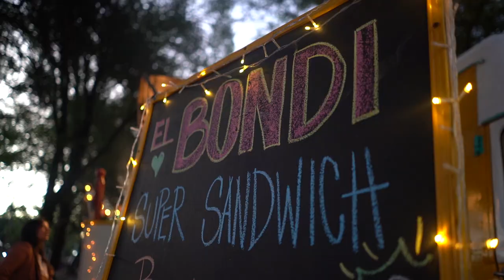Carnavales del Río 2023 - Santa Rosa de Calamuchita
🎭¡Pasó una nueva edición de los Carnavales del Río en Santa Rosa de Calamuchita!

🎊Nos quedamos con el corazón enorme y feliz de tanto compartir en familia, de ver el enorme trabajo y dedicación de toda nuestra comunidad y las sonrisas de todos ustedes al acompañarnos en una fiesta tan nuestra!

🫶¡Sólo nos queda agradecer!

🎥Les dejamos un video resumen para revivir las dos noches de Los Carnavales del Río 2023